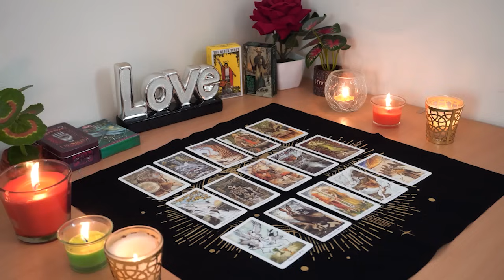PISCES💘 They Are Going to Chase You, After This Happens. Pisces Tarot Love Reading